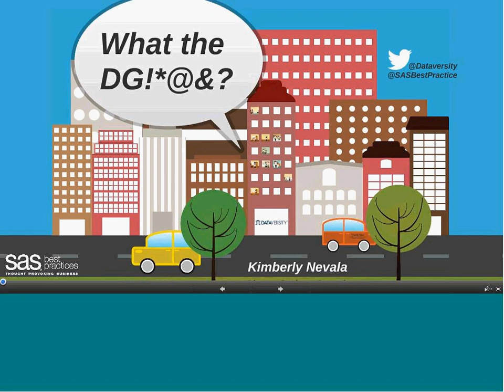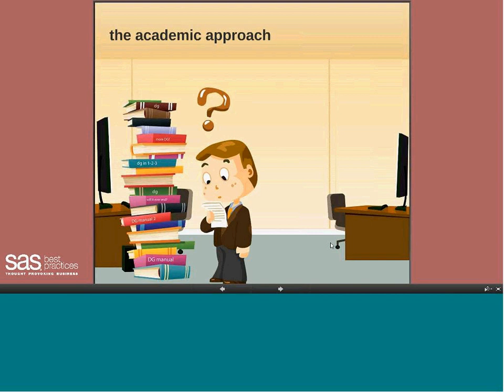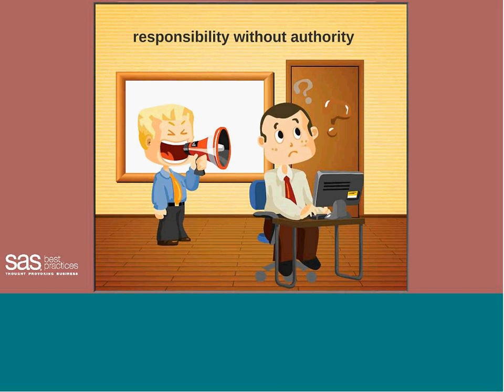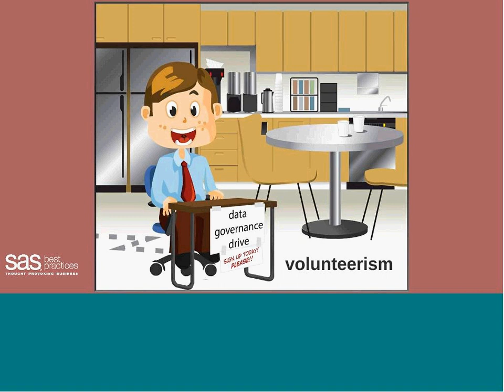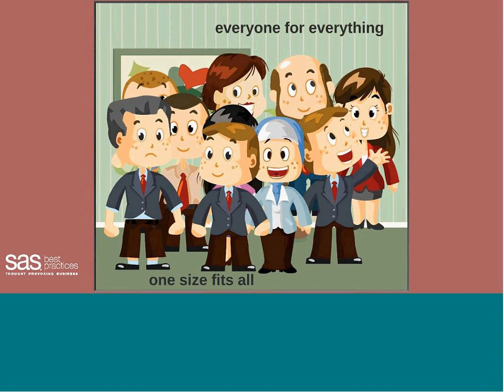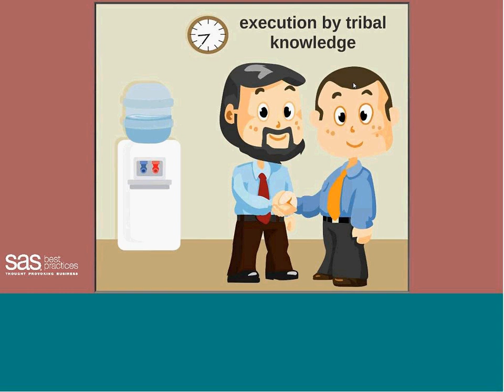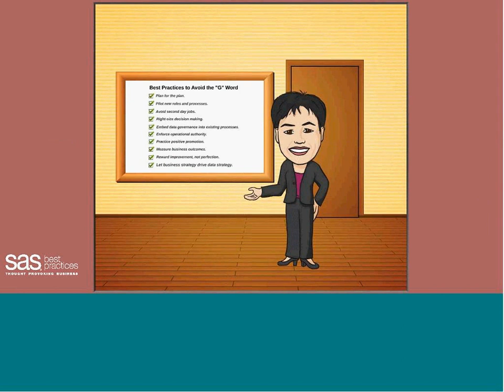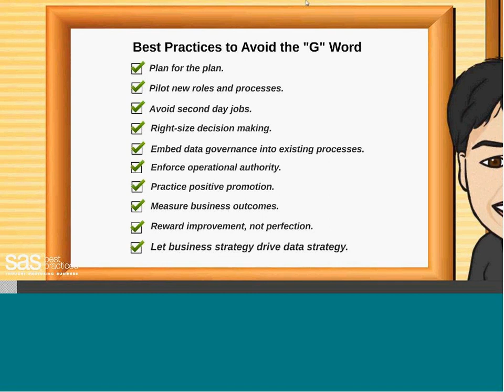What the DG *?@!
In an era where data is a competitive asset and product in its own right, data governance is crucial.  Especially as big data, mobile applications and other emerging practices challenge existing paradigms for the use, access, and sharing of data.

But I’ll say it: data governance is hard. And once data governance gets a bad rap, it’s hard to recover.

In fact, the very mention of “governance” can evoke the specter of management overhead and bureaucracy.  Paired with unclear priorities or slow and ineffective processes (to name a few) this perception can topple even the most well intentioned governance program.

Using lessons learned from the early adopters and emerging leaders we’ll uncover the common causes for data governance failures.  The discussion will touch on organizational, cultural and operational gotchas and provide programmatic solutions to avoid – or address – these issues.